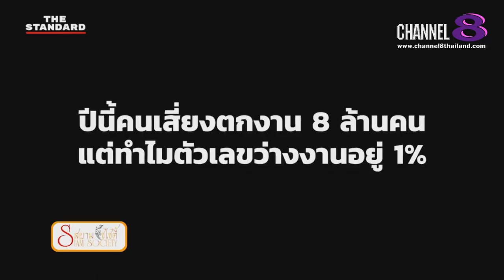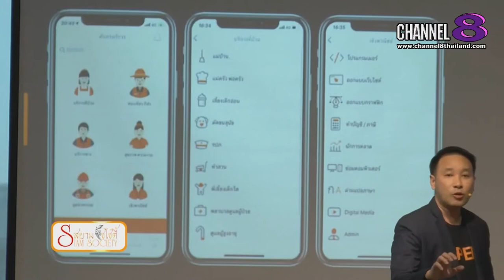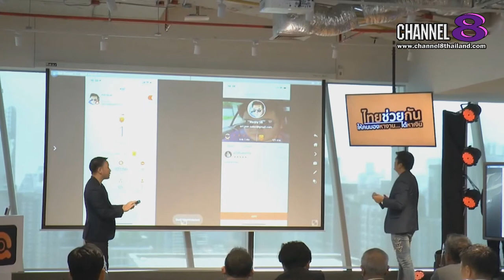Channel8Thailand : สยามโซไซตี้ 29-8-63